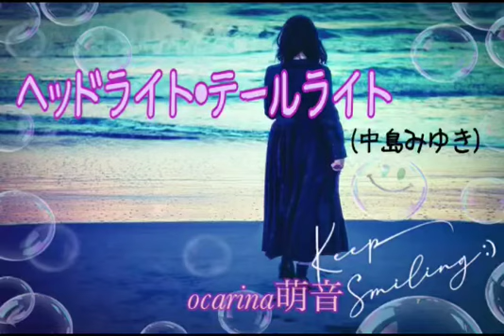ヘッドライト・テールライト(中島みゆき) SG 趣味オカリナ練習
ソプラノGにて。
間奏に少し音足しました🍀
前にLive動画でアルトGで吹きました。
今日 (9.20)非公開から 公開にしました（笑）

楽譜、伴奏は かんらさんから。